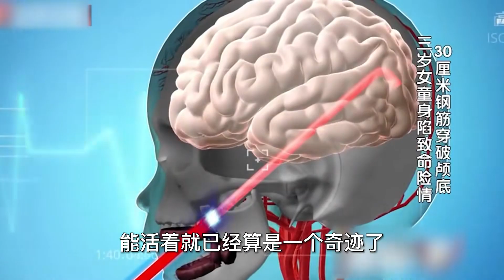三歲女童被鋼筋貫穿腦袋，現場畫面慘不忍睹，醫生：回家準備后事